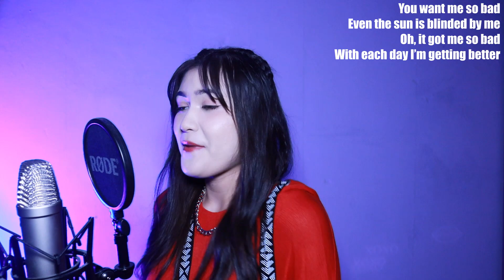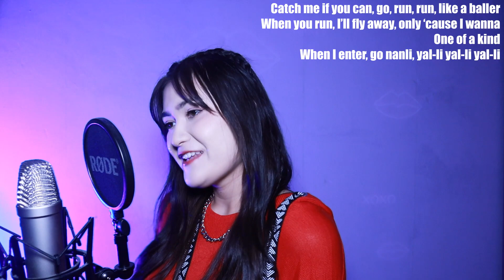TRI.BE - KISS || English Cover by SERRI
Lyrics (you can use them but please credit me VISIBLY):
No more drama-ma, ma-ma-ma
Yeah

Body, check, money, check
Unchanging attitude
It’s all the same, get out the way
Now, I’m back, uh
Go nanli, yal-li yal-li yal-li

Keep your position, that it is the mission
Carefully, watch and learn
You want me? (Yo) You want it?
And then ra-ta-ta-ta, get ready, I'm on it

You want me so bad
Even the sun is blinded by me
Oh, it got me so bad
With each day I’m getting better
Everything and more than what you see within your dreams
Stop, hold your breath, open your eyes right now

Blow a little, blow a little kiss
Give it to me right
You gon' be, "Who that?"
We make you crazy (Make you crazy)
When you ready, put your hands up
Kissin', kissin', kissin', kissin'

Don’t you hesitate, come on enjoy like me (Yeah)
Just feel me, believe me (Ha-ha)
Eenie, meanie, minie, moe, well, in the end I’m choosing you
But ain’t it fun? Ha-ha, ha, ha
Catch me if you can, go, run, run, like a baller
When you run, I’ll fly away, only ‘cause I wanna
When I enter, go nanli, yal-li yal-li yal-li

I never want this moment to end

Kissin', kissin', kissin', kissin' (Mwah)

Take you by surprise, told ya, I don't lie
Can't get me out of your head
Now, our story has begun, let it go on and on
Always, knew I could be your special someone oh, oh-oh, oh

All my girls sitting in a tree (Yeah, oh, yeah, y-yeah)
K-I-S-S-I-N-G (No-oh-oh, woah-oh-oh)
All my girls sitting in a tree (Ooh, woah-oh, woah-oh, yeah, y-yeah)
TRI.BE, vida loca

Blow a little, blow a little kiss (Yeah, eh-eh, eh-eh)
*Hey, hey, oh-oh, oh-oh-oh, yeah-eh*
You gon' be, "Who that?" (Yeah-eh, oh, yeah-eh)
We make you crazy (Make you crazy)(No drama, no, no, no)
When you ready, put your hands up (No drama, no, oh-oh-oh, oh-oh-oh)
Blow a little, blow a little kiss, ah